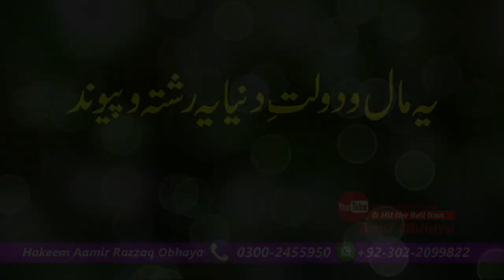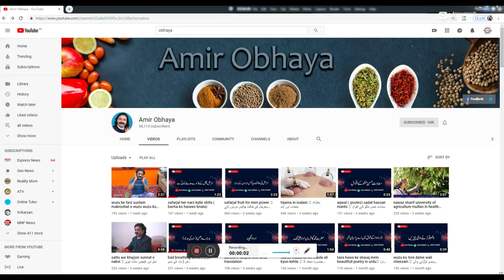Ye Maal o Dolat o Dunya Ye rishta o Paiwand